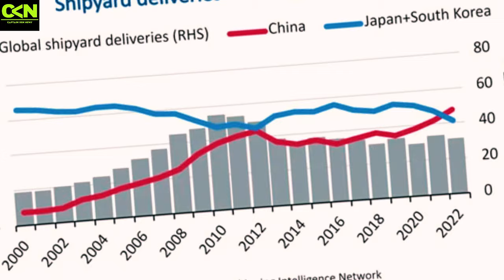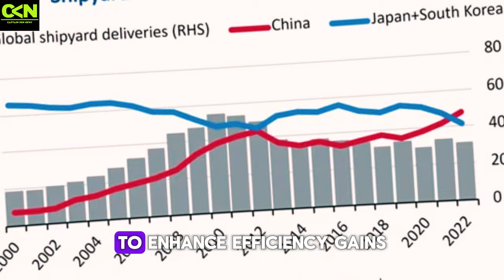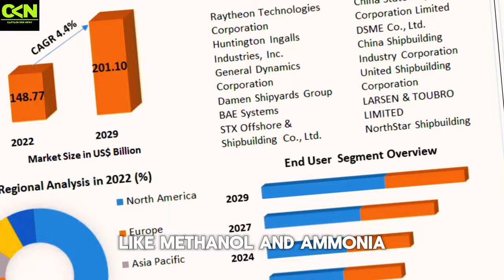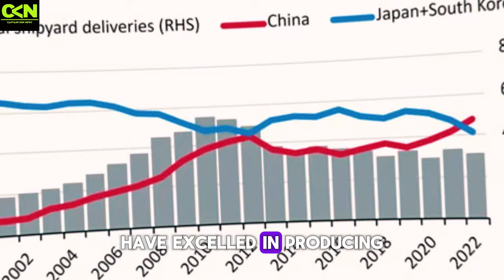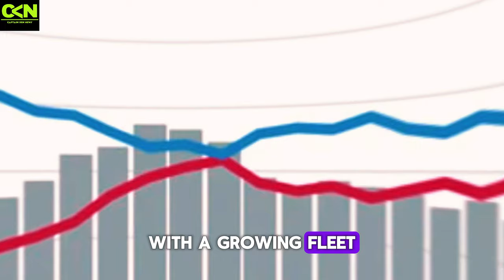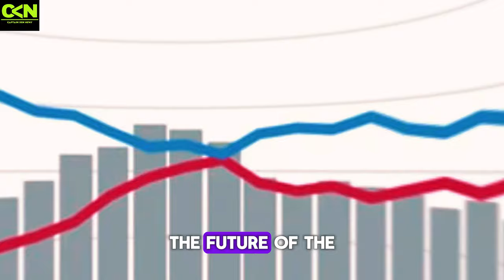🚢 Unveiling China's Shipbuilding Revolution: From Tradition to Dominance! 🌊